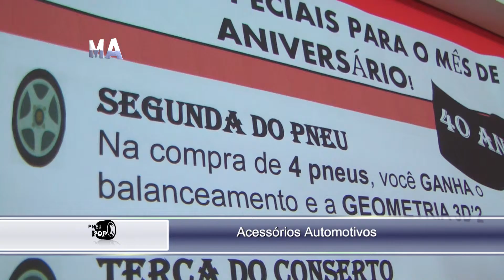Pneu pop PASSO FUNDO TODA A SEMANA COM OFERTAS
Você pode fazer o orçamento de seus Pneus sem sair de casa.